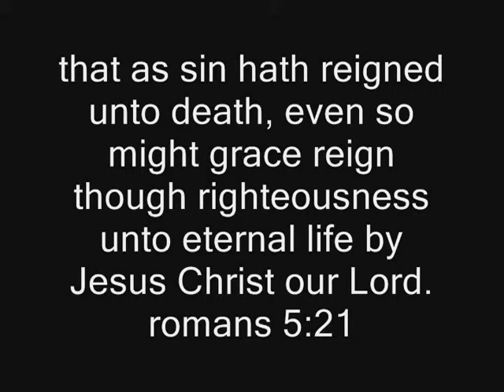Wages of Sin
Will of Mano's first cristian film.